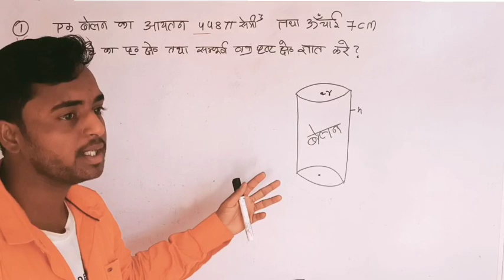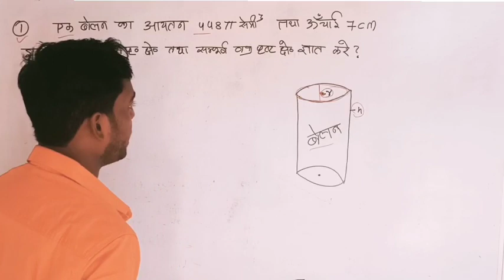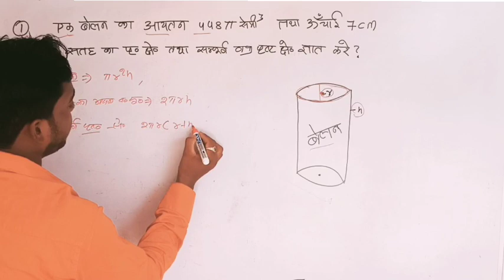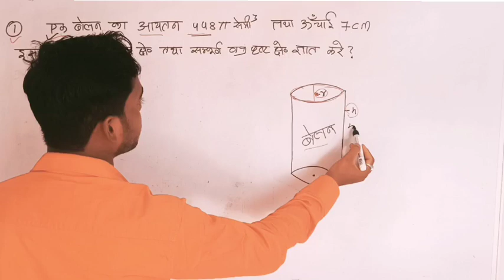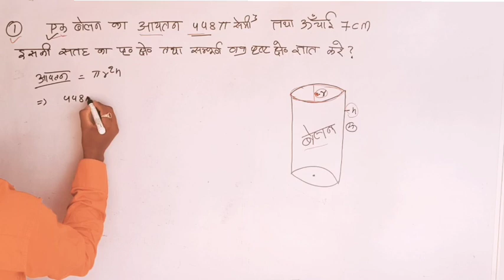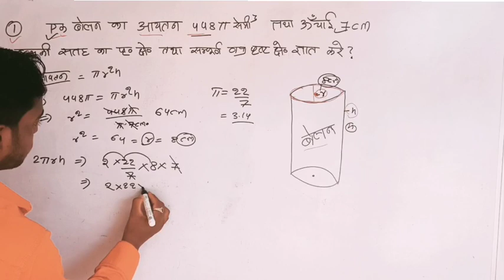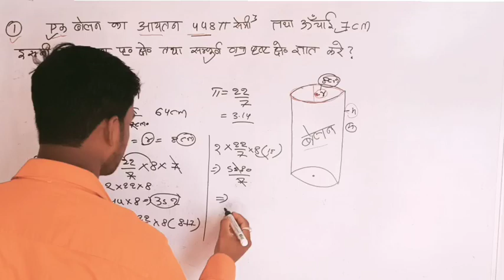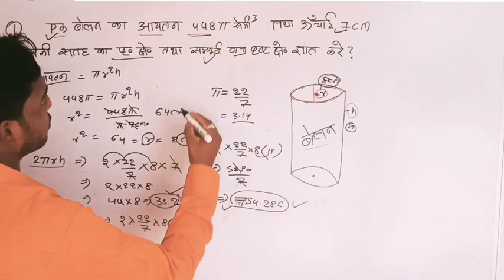बेलन का आयतन,क्षेत्रमिति, MENSURATION TRICKS, CG VYAPAM HOSTEL WARDEN, CG VYAPAM, CG PSC,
now our video ✅🔥👇
 VYAPAM HOSTEL WARDEN COMPUTER CLASS,

a
cg hostel warden online classes 2023, cg hostel warden vacancy 2023, cg hostel warden syllabus 2023, Cg hostel warden online classes

cg hostel warden vacancy 2023, cg hostel warden, cg hostel warden online form kaise bhare, Cg hostel warden classes 2023

cg hostel warden online classes, cg vacancy 2023, cg hostel warden vacancy 2023, Cg hostel warden hindi class
cg hostel warden, cg hostel warden vacancy 2023, cg hostel warden online classes, Cg hostel warden maths class

cgpsc topper, cgpsc syllabus, cgpsc mains, Cgpsc
महिला सुपरवाइजर भर्ती 2023, mahila supervisor vacancy 2023, rajasthan mahila supervisor vacancy 2023, पर्यवेक्षक महिला सीधी भर्ती परीक्षा 2023